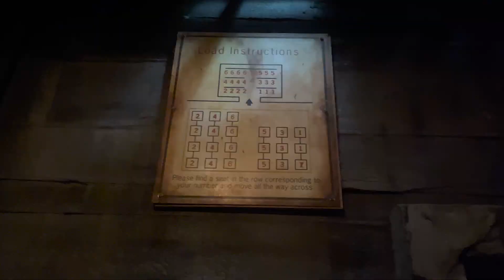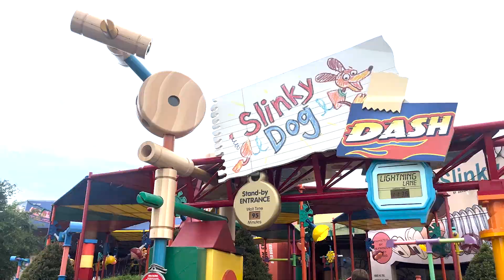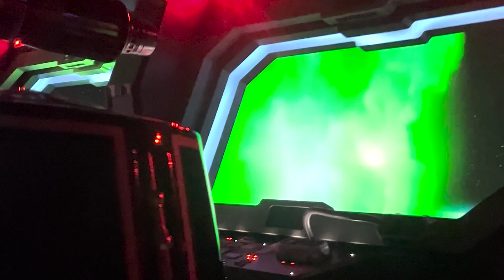Disney's Hollywood Studios| Where Dreams Come True | Bumble Dream Date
Check out our Dream date we won from the Dating App Bumble